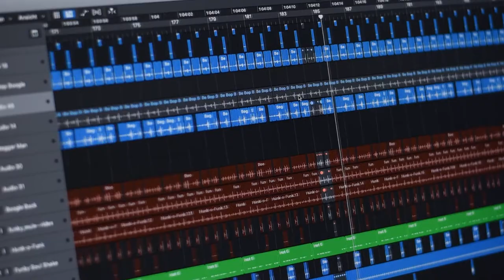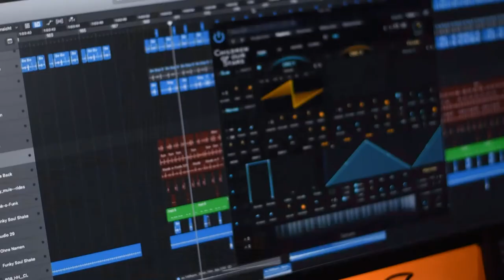Portrait Robin Becker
Imagefilm über Robin Becker - Composer, Music Producer produziert von Tim Ebel.

Song: Children Of Our Stars - Life Is Beautiful